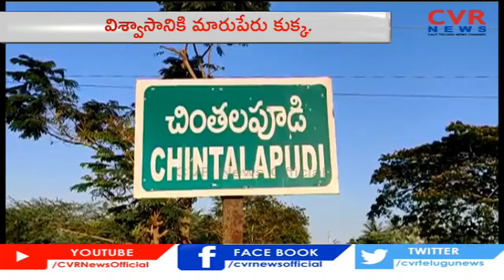విశ్వాసానికి మారుపేరు కుక్క.. ఒక ఇంటిని కాపాడిన కుక్క | CVR NEWS